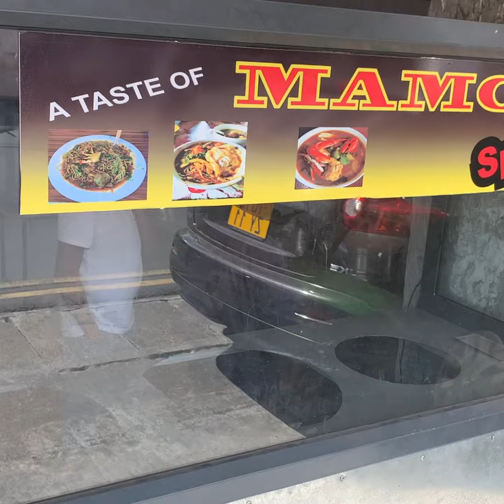Chez Taste Of Chef Mamou Snack